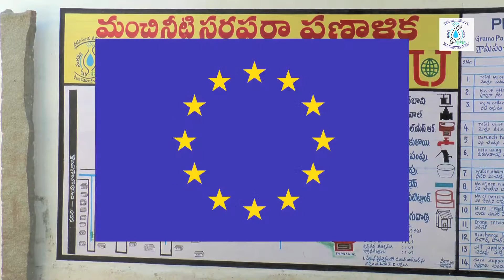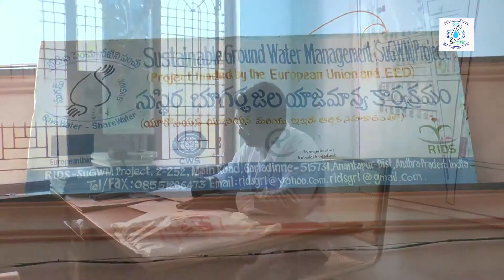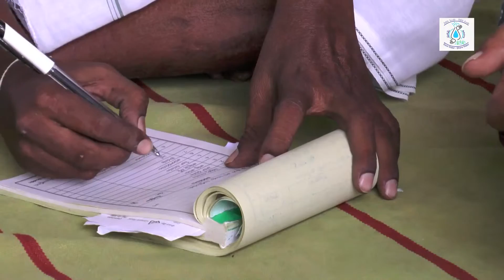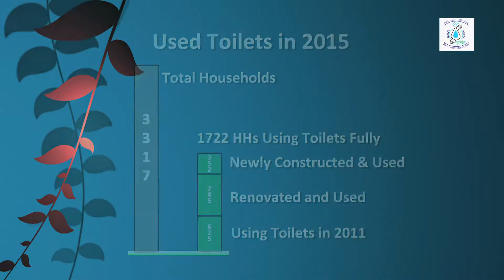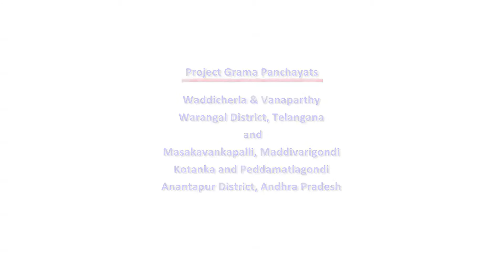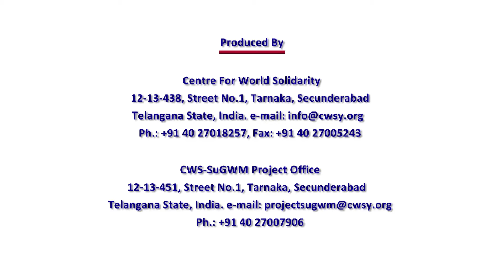Reviving sanitation Infrastructure and Practices - The SuGWM Way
Video explains about the re building the un-used toilets with sufficient water supply to improve the social life of the poor.